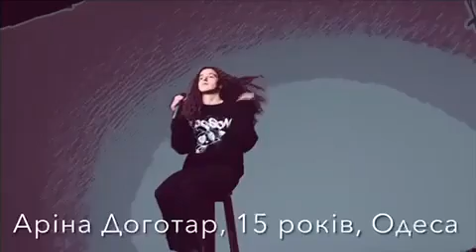Аріна Доготар 15р. м Одеса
Викладач Кравець Н В